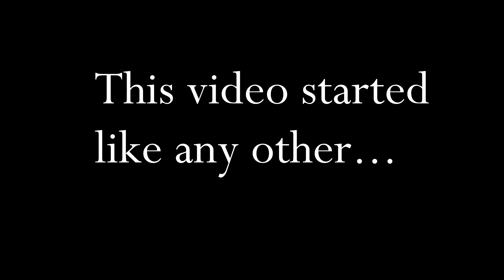Failed SMG "Review" - Getting rekt by PROMETHEUS LENS (DESTINY 2)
There is no hope.